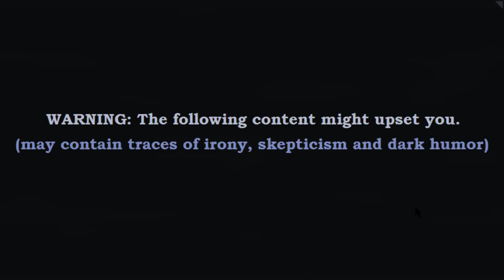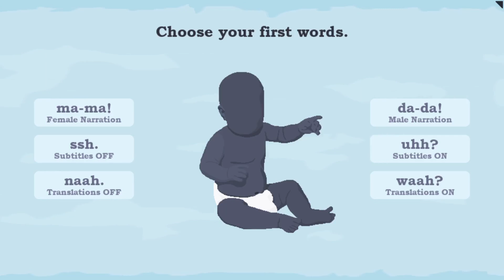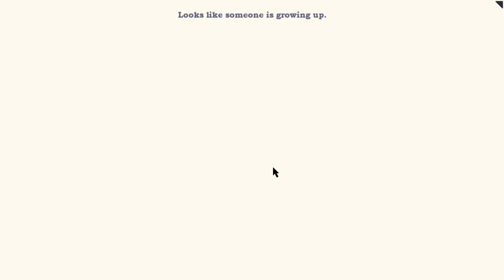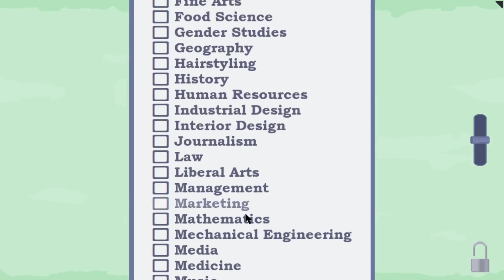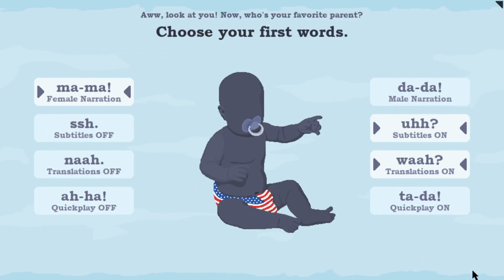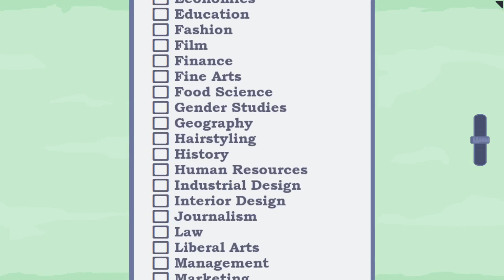RZESZA GRA W ŻYCIE | WYBORY I MIŁOŚĆ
POTRZEBNE LINKI !!!